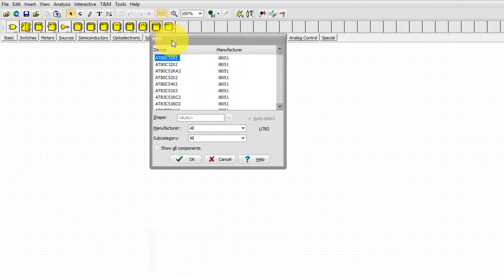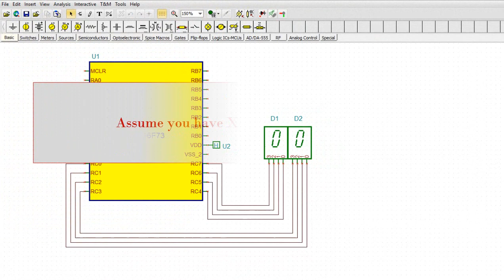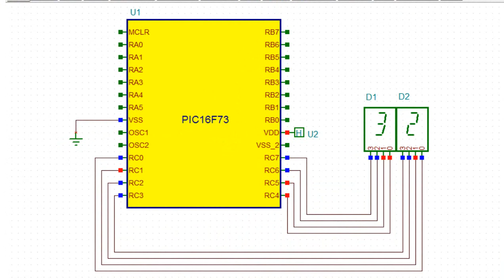Creating a simple counter circuit using a PIC microcontroller with C language programming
One year free access to TINACloud (the cloud-based, multi-language, installation-free online version of TINA now running in your browser anywhere in the world.)
Free license for your second computer, laptop etc.